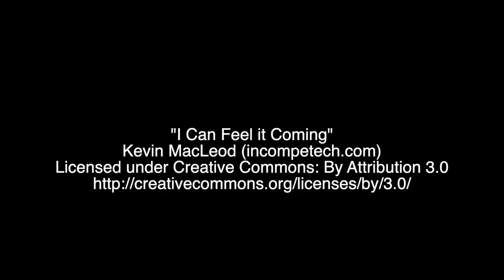Otley Town Highlights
A six goal thriller was played out at Barr Field between Rangers and Otley Town.

Our goals came from Ashley Tatler, Charlie Yates and Joe Turley.